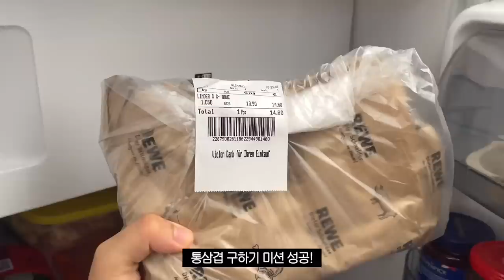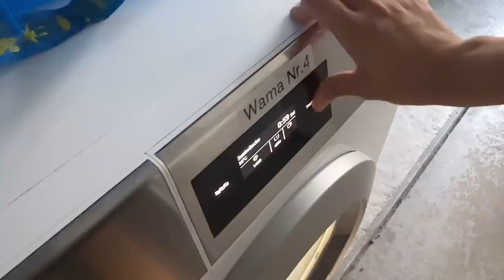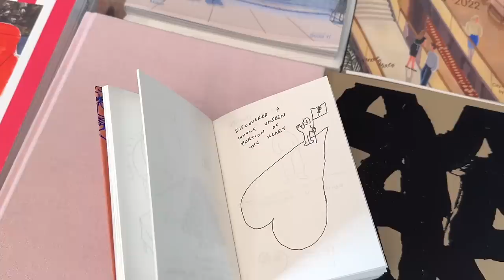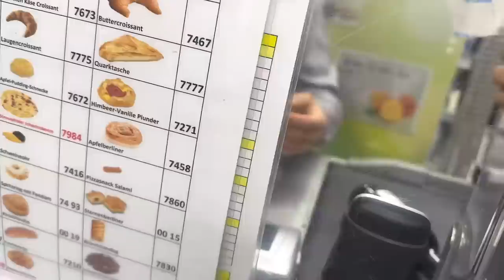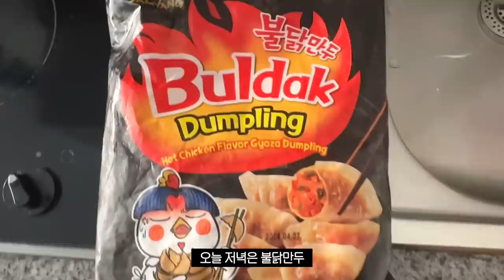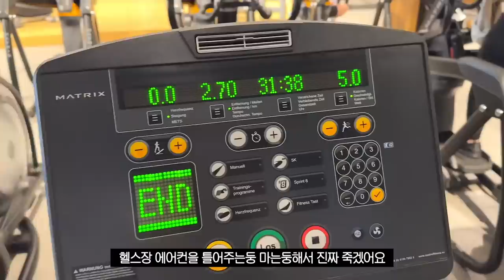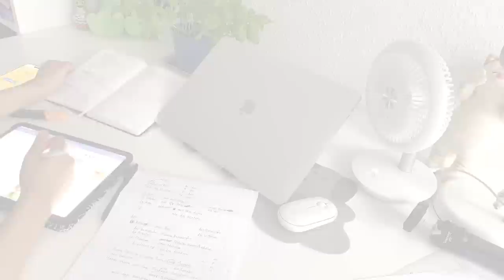vlog | 밥만 잘 먹더라의 뮤즈(일리가), 바질 살인마, 파리에서 보낸 하루, 독일 교환학생 일상 브이로그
안녕하세요 여러분! 밥만 잘 먹더라 옴므의 뮤즈…를 맡고픈 이욜입니다
오늘도 역시 열심히 밥 챙겨 먹는 브이로그에요
한참 예전에 유행한 브리치즈파스타에 늦바람이 들어서
이제서야 주구장창 비벼 먹고 있는데요…
죽음으로부터 극적으로 돌아온 바질 좍좍 뜯어서 먹으면 정말 맛있습니다요…
그 외 카레도 먹고 망고도 먹고 김치찌개도 먹고 불닭만두도 먹고...
다음 브이로그는 차곡차곡 모아둔 베이킹 모음집 영상으로 돌아올게요!
해피 선데이